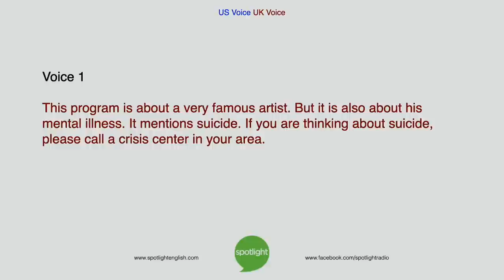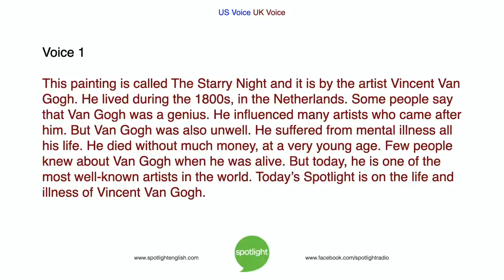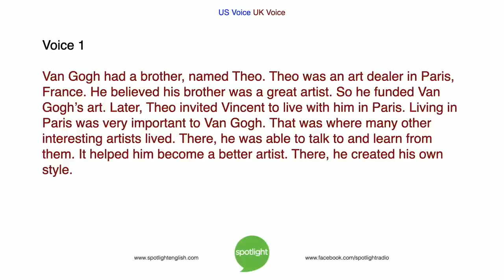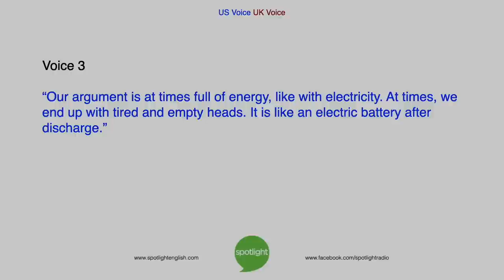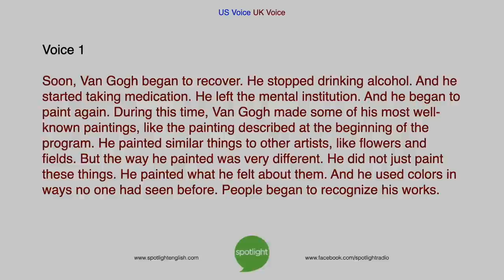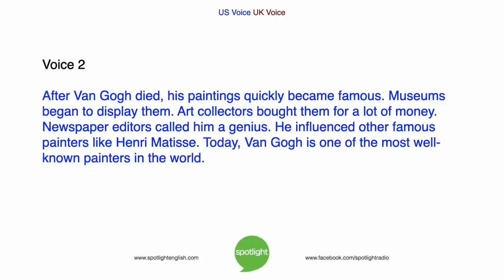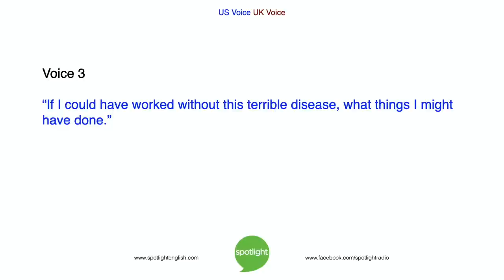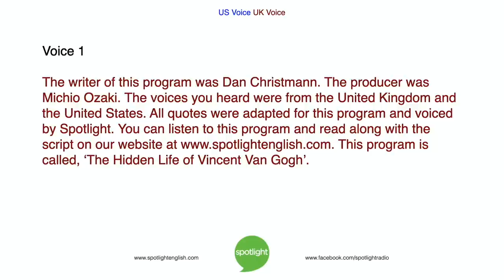The Hidden Life of Vincent Van Gogh | ADVANCED | practice English with Spotlight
What makes an artist great? Colin Lowther and Liz Waid look at the Dutch artist Vincent Van Gogh. He was not famous during his lifetime. In fact, he suffered from mental illness. But did this mental illness influence his art?